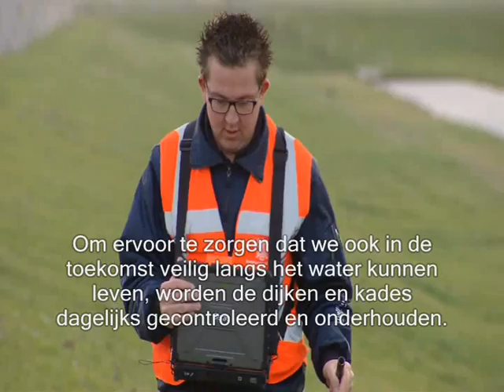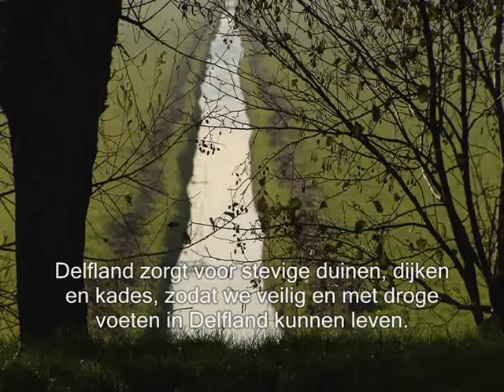Stevige dijken (met ondertiteling)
Het Hoogheemraadschap van Delfland zorgt voor voldoende en schoon water, stevige dijken en gezuiverd afvalwater. In deze video zie je in het kort hoe Delfland zorgt voor stevige dijken in het gebied en waarom wij dit doen.